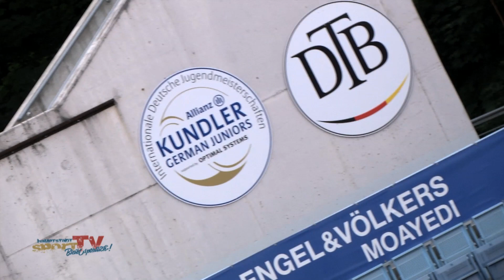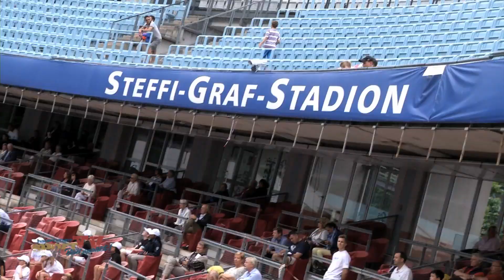AKGJ-2017 - 24.06.2017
Tageszusammenfassung der Allianz Kundler German Juniors vom 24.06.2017 von unserem Medienpartner "HauptstadtSport.TV"